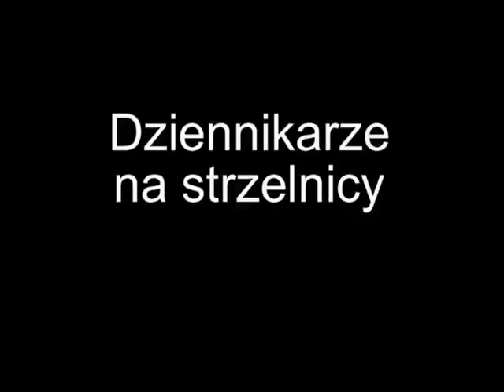V zawody strzeleckie o puchar Komendanta Wojewódzkiego Policji w Białymstoku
Dziennikarze na strzelnicy. Artykuł przeczytasz na